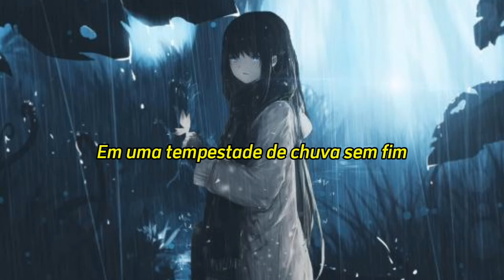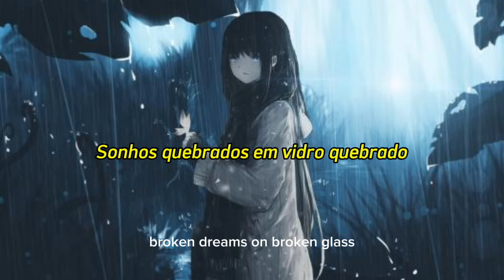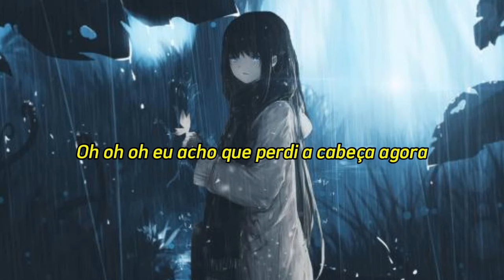Jessicaloverslovet - Losing My Breath (Letras//Tradução PT-BR)